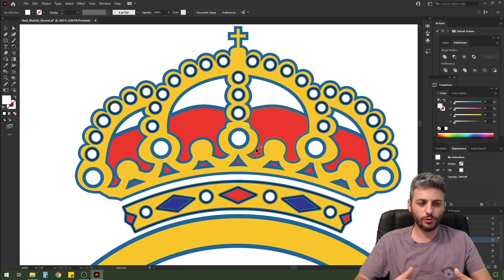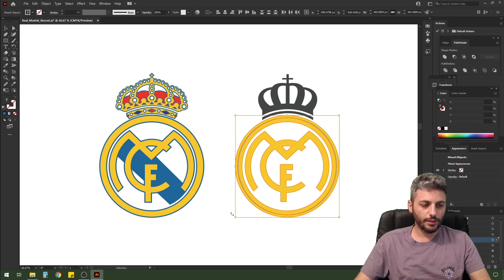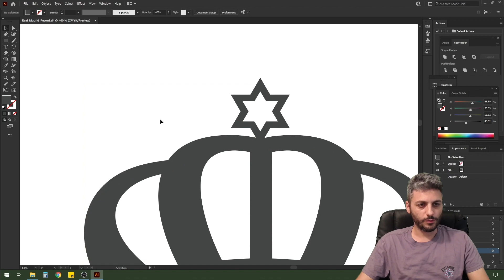הגרסה שלי ללוגו של ריאל מדריד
אני שמח לעדכן שהקורס הדיגיטלי החדש "אילוסטרייטור - עיצוב לוגואים" עלה לאוויר.
אילוסטרייטור היא התוכנה המובילה בעולם לעיצוב ואיור גרפי.
היא משמשת לעיצוב לוגואים, איורים, סמלים ועוד.